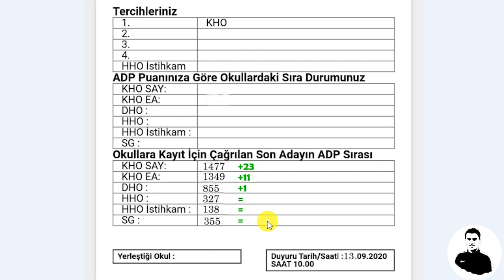2020 MSÜ KAZANANLAR 13 (ADP SIRASI)